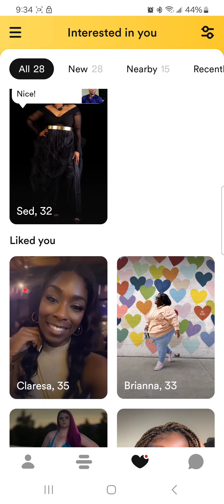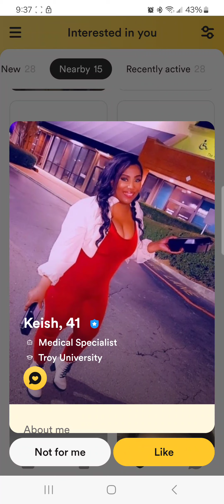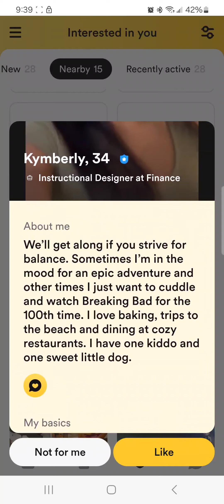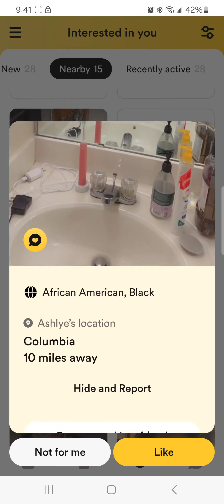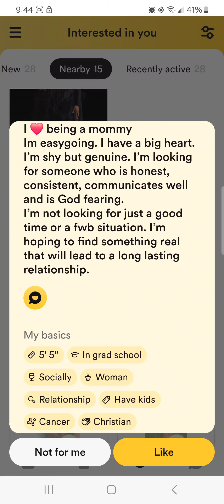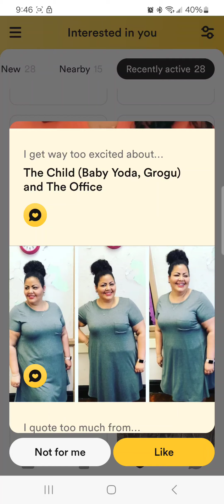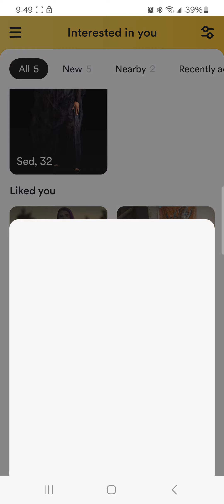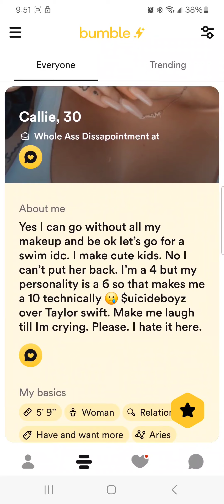Reviewing My Likes On Bumble!! Part 4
This video got quite long so i have to do another to go over the rest of the things I promised during the intro.